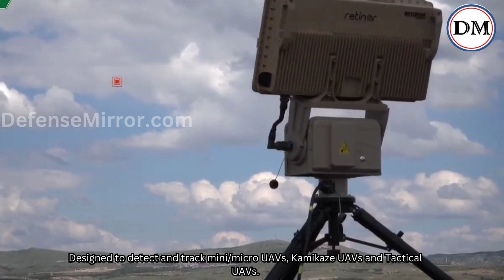New Defense Products Unveiled at IDEF 2023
Turkey’s International Defence Industry Fair-2023 will take place from July 25 to July 28 at Istanbul.
Defensemirror.com lists out various new weapons that will be showcased at the event.
1.Retinar AESA radar- Meteksan Defence
Designed to detect and track mini/micro UAVs, Kamikaze UAVs and Tactical UAVs.
Can be used not only for stationary protection of critical facilities and borders, but also on moving vehicles with vehicle integration.
2. Gurz short-range air defense system - Aselsan
Gurz wheeled 8×8 vehicle platform combines missile and cannon similar to Russia’s Pantsir
Protects both fixed facilities and convoys in transit against air threats such as combat UAVs and helicopters
Gurz consists of a 35mm Air Defense Gun, 4 Very Low Altitude Air Defense Missiles, 4 Low Altitude Air Defense Missiles besides an AESA Radar.
3. Barkan UGV - Havelsan
Barkan-II UGV  is a weaponised unmanned ground vehicle.
Barkan II has a maximum speed of over 13kmph and weighs 900kg without payload. It can operate for 5 hours
4. MINI SHARK drone - Ukraine’s UkrSpecSystems
Lightweight and compact MINI SHARK is designed for reconnaissance missions
Can detect ground targets in the interests of artillery, special units and ground forces
Can be equipped with an optical-electronic system with 10-fold optical magnification.
5. YILDIRIM-100 DIRCM System – Aselsan
YILDIRIM-100 will be installed in helicopters to protect them from missile attacks.
It intercepts seeker heads from shoulder-launched missiles with a laser weapon.
6. KMC-U Weapon System – Roketsan
The KMC Weapon System provides the user with the ability to shoot on the go at speeds of up to 40 kilometers at a range of 8 kilometers.
KMC-U is equipped with  a 7.62mm Machine Gun, Laser Guided and Long Range Anti-Tank Missiles.
7. ULAQ KAMA - Ares Shipyard, Meteksan
ULAQ KAMA is a new Expendable Unmanned Surface Vessel
It can carry explosive payloads, and it can conduct Intelligence, Surveillance, and Reconnaissance (ISR) operations